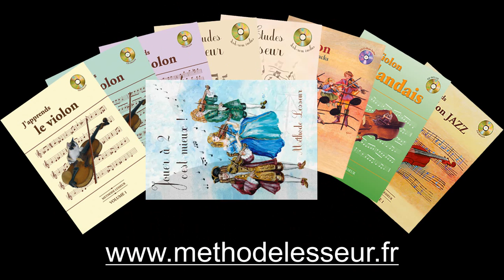Page 28 - Boots of shining leather - violon 1 seul